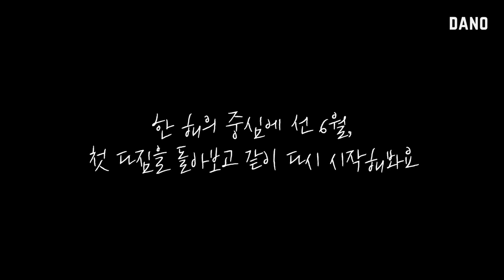다이어트를 포기하고 싶을 때 [Eng/다이어트 동기부여 자극]ㅣ다노티비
생각만큼 체중이 줄지 않아서, 변하지 않는 몸무게 때문에
'이번 다이어트는 실패했어!'하고 좌절하거나 지쳤던 경험이 있나요?

오늘은 다노TV의 영상들 중에 여러분이 꼬옥 들었으면 하는,
다이어트에 지친 여러분의 몸과 마음을 달래줄 이야기들을 모아봤어요.

행복하기 위해 시작한 다이어트인데,
어쩐지 불행해지는 것만 같은 느낌이 든다면
오늘 영상을 보고, 잠시 잠깐 멈춰서
그동안의 나를 점검해보는 시간을 가지시길 바랄게요.

다이어트를 포기하기 보단 새해에 세웠던 다이어트 계획표를 꺼내 돌아보고
한 해의 중심에선 6월, 우리 같이 다시 시작해봐요!

💌잠깐! 영상 보고 동기 충전하신 분들을 위한 깜짝 소식

✨다노절✨을 맞이해서 다노블리의 습관 성형을 든든하게 지원해줄
다노샵 제품들이 최대 50%까지 할인 중이에요!

어, 그런데 다노절이 뭐죠?🤷
다노절은 한 해의 가운데 날로, 새해 첫 날의 다짐을 돌아보고
습관 성형을 다시 시작해보는 날이에요.
다노절 이벤트에 대해 더 자세히 알고 싶은 분들은

기간 👉 6월 17일 오후 12시 ~ 6월 25일 오후 12시
링크 👉 다노절 기간이 끝났어요! 👈

▷goo.gl/nCCD5d